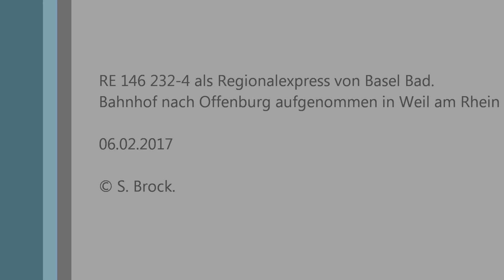Regionalexpress BR 146 232-4 von Basel Bad. Bahnhof nach Offenburg aufgenommen in Weil am Rhein.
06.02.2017